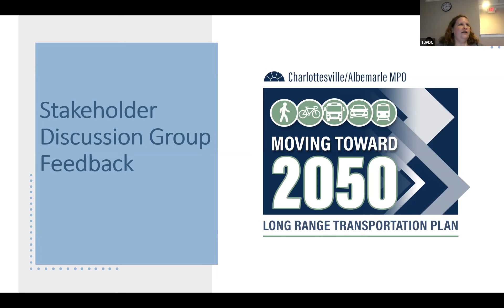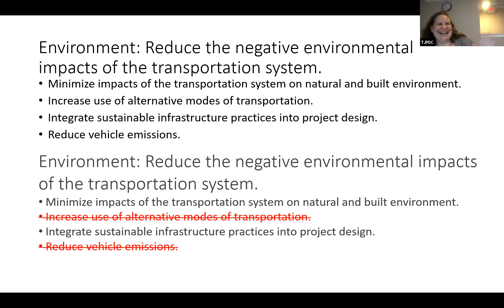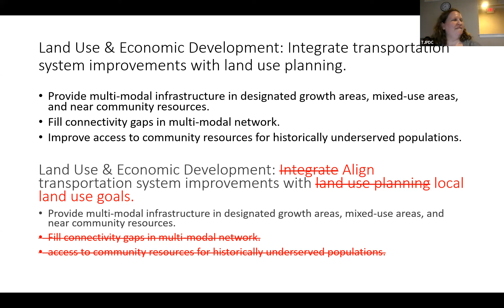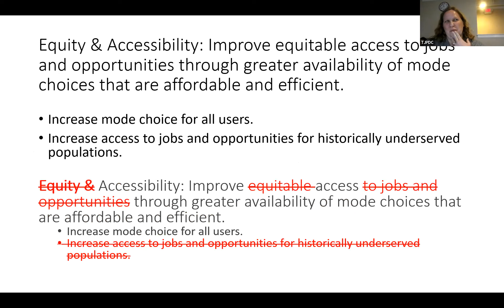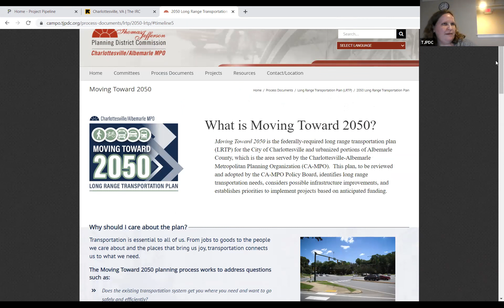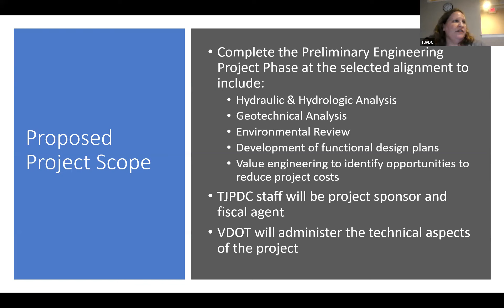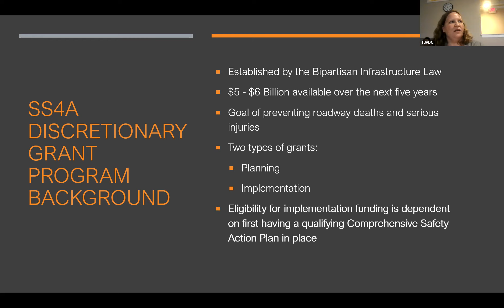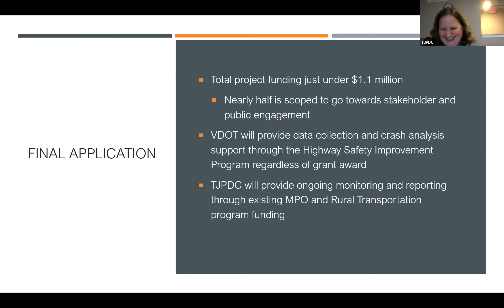CTAC Meeting: January 18, 2023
The Citizens Transportation Advisory Committee is the designated citizen’s committee of the MPO. This group reviews, comments, and recommends ideas on transportation plans, programs, studies and other appropriate documents. CTAC raises transportation issues and concerns from their communities. These recommendations go on to advise and aid the MPO Policy Board in their decision-making. The committee consists of representatives appointed by the City of Charlottesville, Albemarle County, and the MPO Policy Board. The members strive to represent a diverse range of interests that reflect the region and its many communities. Visit the Citizens Committee page.